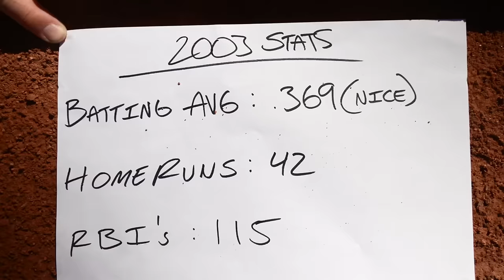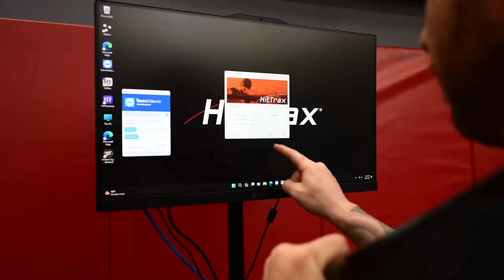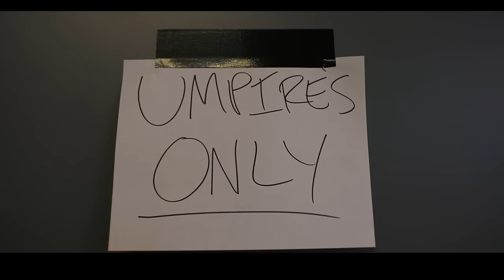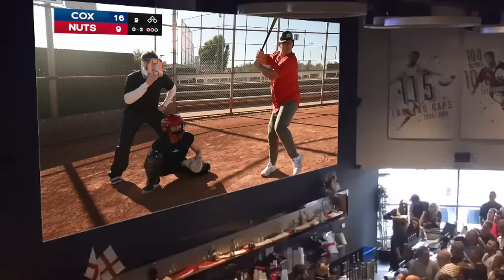The Greatest Heist In Baseball History!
Join ​Certified Dude as he tells the "True-ish" story of The Greatest Heist In Baseball History!